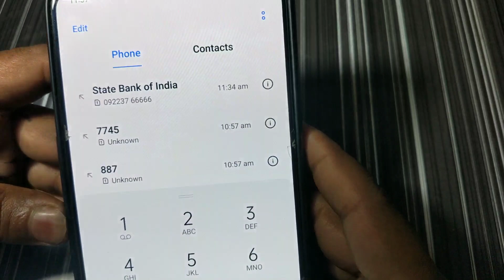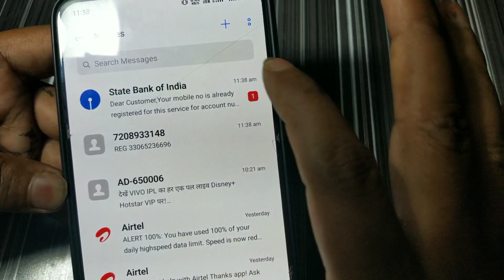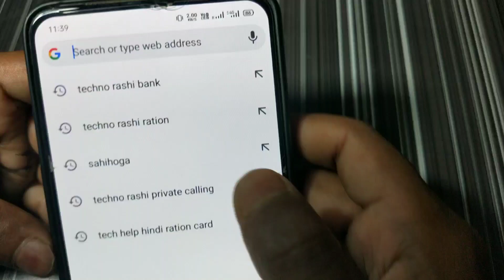बिना बैंक गए SBI खाते में मोबाइल नंबर Registered करें, how to link mobile number to sbi account 2021